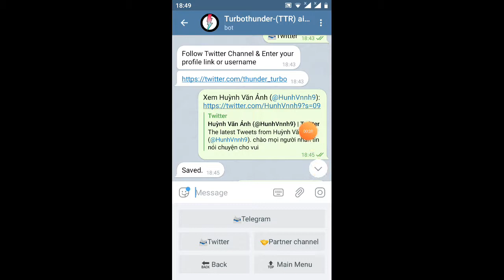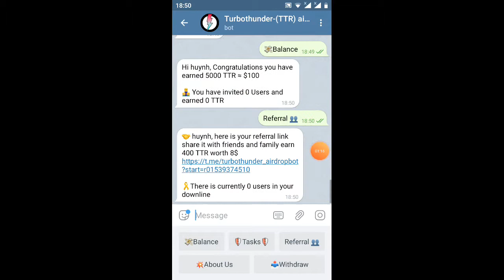nhận free 5.000TTR=100$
Link ĐK